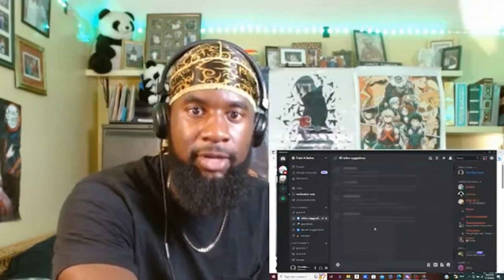THIS CAN'T BE REAL | RDCWorld1 - THE END OF CASH MONEY MAWK (LIVE REACTION)